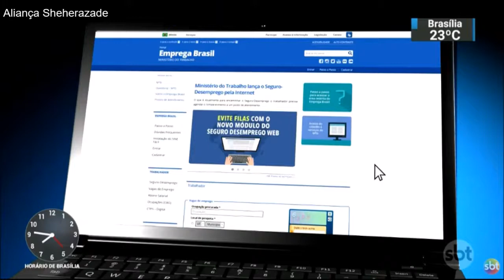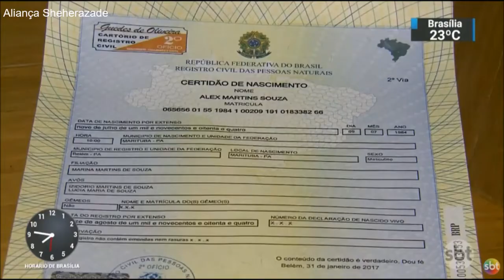SBT Brasil - Melhores Momentos - 21 de Novembro de 2017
Confira os Melhores Momentos do SBT Brasil desta Terça-feira, 21 de Novembro de 2017, com Carlos Nascimento e Rachel Sheherazade.